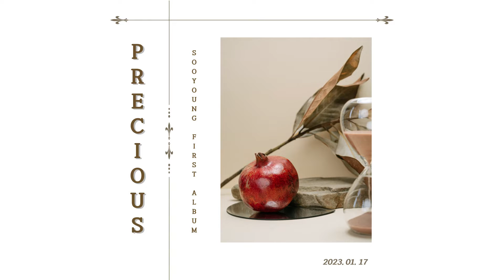달빛 호수 (Moonlight Lake) - 유수영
유수영 [PRECIOUS]

# 1《 다시 찾아온 봄 》

추운 겨울이 지나 따스한 봄을 맞으며
파릇한 새싹이 돋듯이
삶이 다시 새롭게
시작하는 희망의 마음을 담아서...

# 2《 달빛 호수(Moonlight Lake) 》

어스름한 저녁 달빛 호수에서 비쳐지는
깊은 내면의 시간 속으로
잔잔한 일상에서 벗어나
느껴지는 무언가를 발견 할 수 있다면...

# 3《 바다의 별 》

넘어지고 쓰러져 아프고 힘들어
그래도 일어나요.

바다의 무수한 별처럼
반짝반짝 빛나는
삶의 터닝 포인트가
올 그 날을 위해...

# 4《 Time Of Memory 》

지난 시간을 회상하며
어릴 적 행복하고 순수했던 시절을 그리며
아련하기도 했고
때로는 밝고 행복했던 기억을 떠올리며
음악으로 선사합니다.

:: Credit
Produced by 유수영
Composed by 유수영
Piano 유수영
Midi programming 유수영
Mixing & Mastering 김정민